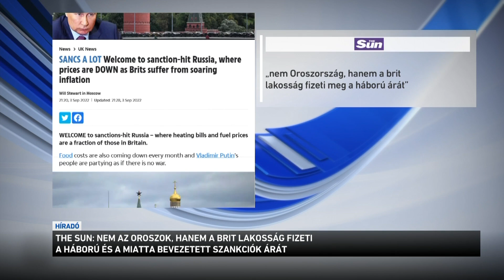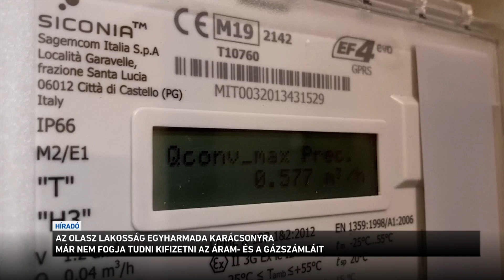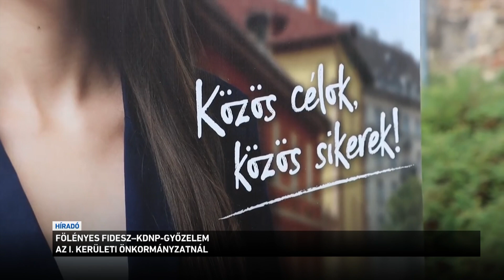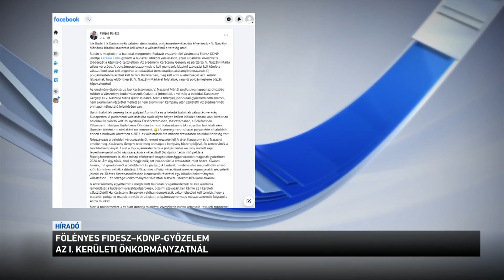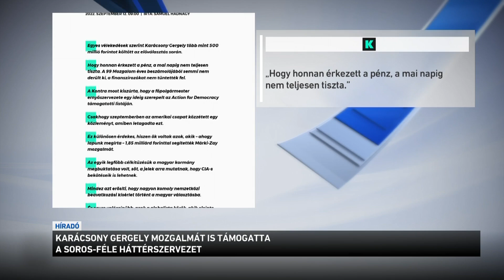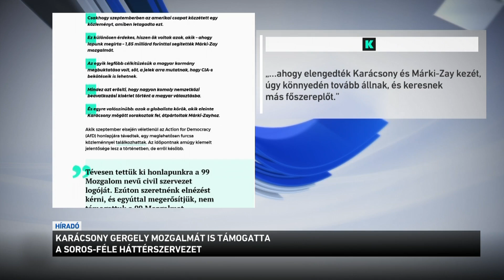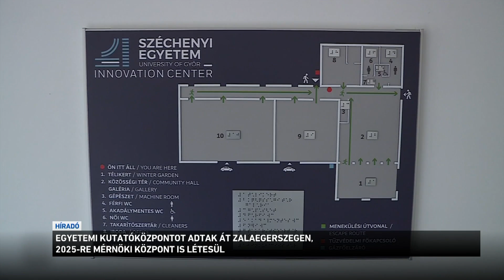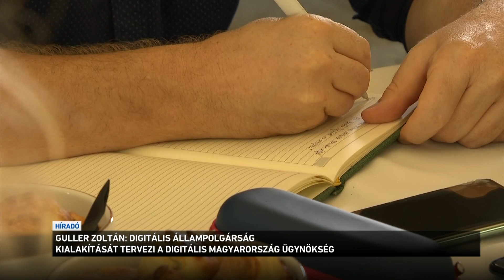Híradó 2022.09.12. 19:30